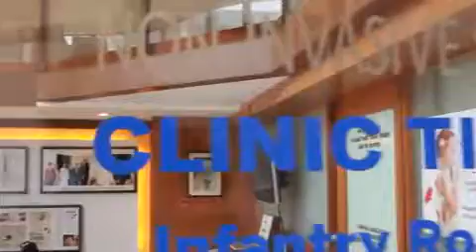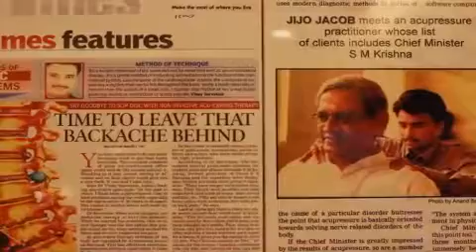Dr Vinay Sarvotham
Dr Vinay Sarvotham, meet the back specialist from Bangalore who treats your spine disorders without surgery through cervical and lower back chiropractic adjustments.